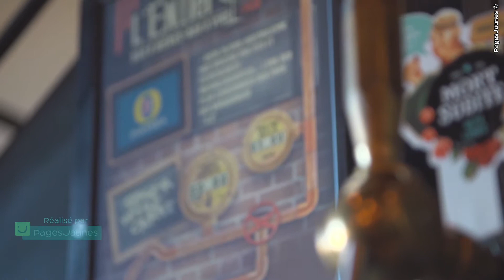L'Entrepôt - Bar à vins et Bar à bières à Villemoirieu (38)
- L'Entrepôt est un Bar à Vins et un Bar à Bières situé sur Villemoirieu dans le département de l'Isère (38). L'Entrepôt propose à ses clients amateurs de Bières du monde 11 becs de Bières pressions, venant de toutes origines avec 6 becs à bières pression à disposition des clients. Ce système innovant et ludique permet de découvrir les différentes sélections réalisées par Fabrice, Chrystelle et William, les heureux tenanciers de l'établissement. La carte des bières proposées évolue selon la saison, permettant ainsi à nos clients de découvrir très régulièrement de nouvelles saveurs. L'Entrepôt c'est également un Bar à vins, pour le plus grand bonheur de nos clients fin connaisseurs ou amateurs passionnés. La carte des vins propose plus de 20 domaines différents, dont une large gamme de vins étrangers. De quoi sentir, découvrir et s'émoustiller devant tant de découvertes gustatives. Tous nos vins sont proposés au verre ou à la bouteille. Au-delà des vins et des bières, L'Entrepôt est également un lieu de découverte grâce à notre carte de Cocktails, et une gamme de spiritueux s'étoffant aux fils des mois. L'entrepôt vous permet également de vous restaurer et de partager en toute convivialité la planche «Entr'pôtes » présentant 5 variétés de charcuterie raffinés, la planche «Entr'Fromton » présentant 5 fromages affinés et ses fruits secs et la planche d'antipastis italien. Pour les petites faims, découvrez notre planche «Entr'sauss » saucisson entier de 250g aux poivres, nature, beaufort ou noix. L'emplacement atypique et son décor mêlant mobilier industriel, brique de Brooklyn et ses inspirations de loft londonien, ont fait de L'Entrepôt le lieu de rendez-vous, incontournable de la région. Ouvert du Mercredi au Samedi de 16h à 01h et le Dimanche de 16h à 23h, L'Entrepôt est un lieu de découvertes et de festivités. Chaque Vendredi soir un concert live y est produit ou une soirée plus dansante. Le Dernier Jeudi du mois est consacré à la « Découverte Œnologique » animé par un œnologue venez participer à ce rendez-vous ludique et participatif et découvrez selon le thème les vins de France, du Monde, d'une région, d'un domaine.
Découvrez notre programme du mois directement sur place ou sur notre page Facebook
Pour les groupes et évènements d'entreprises, l'Entrepôt met à votre disposition et en privatisation « la Mezzanine », un espace de 50m2, permettant d'accueillir des groupes jusqu'à 55 personnes, Cette espace vous permet d'être avec vos convives d'une manière confidentielle tout en profitant de l'animation du moment ... Cette espace dispose également de 2 becs à bières autonome, permettant également de choisir, sur un évènement les bières à coulés.
Pour nous contacter :
L'Entrepôt
Chemin de la Création 38460 Villemoirieu
Horaires d'ouverture : du mercredi au dimanche de 16h00 à 01H00 et le dimanche de 16h à 23h.